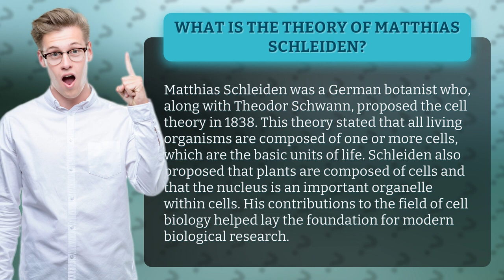What is the theory of Matthias Schleiden?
If you've ever wondered how we know that all living organisms are made up of cells, then this video is for you! Join us as we explore the fascinating theory of Matthias Schleiden, a German botanist who, along with Theodor Schwann, proposed the cell theory in 1838. Discover how Schleiden's groundbreaking work helped to shape our understanding of the basic units of life and paved the way for modern biological research. Don't miss out on this captivating journey into the world of cell biology!